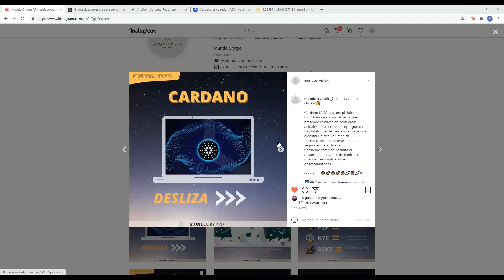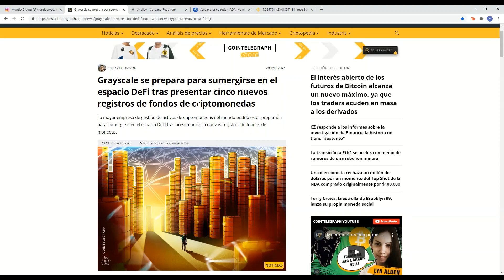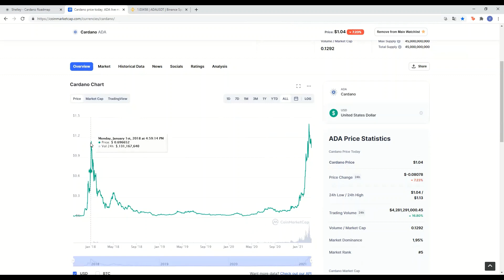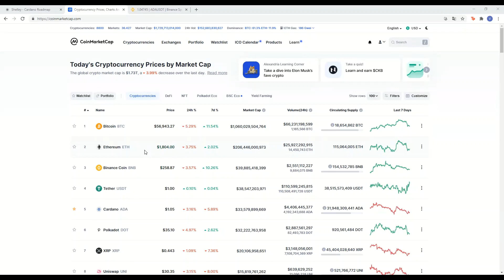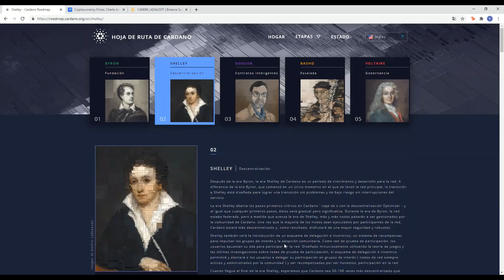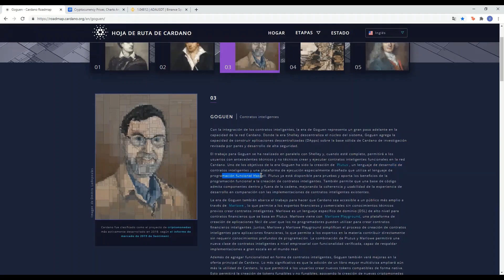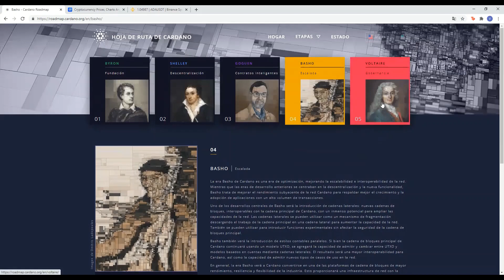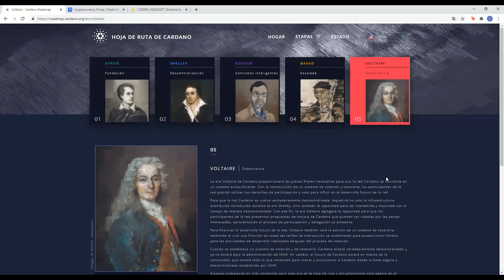CARDANO ADA 2021 🚀 | ¿VENDEMOS TODO? | 15$?! (PREDICCION PRECIO 2021)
TODO lo QUE TENES QUE SABER SOBRE ADA!!!

🚀 Hoy conversaremos las últimas noticias de Cardano mientras tratamos de averiguar EXACTAMENTE hacia dónde se dirige Cardano. Analizaremos los fundamentos de la plataforma y la moneda Cardano, así como algunos de los próximos eventos importantes, y al final del video, les daré mi MEJOR predicción de precio para Cardano en este 2021. 🚀